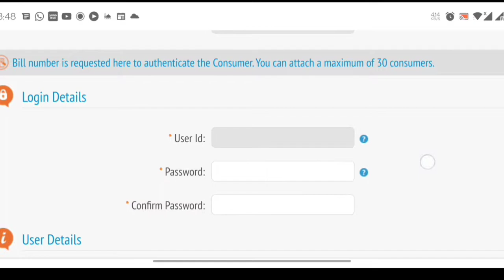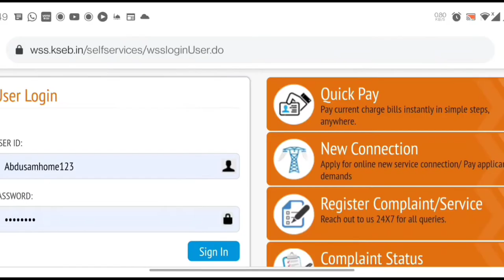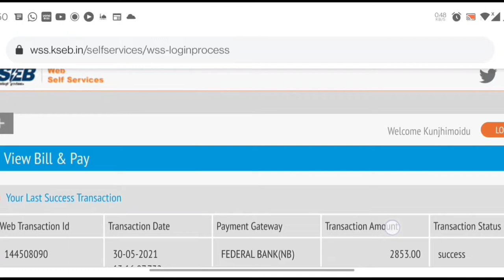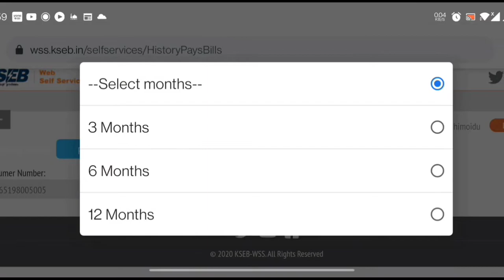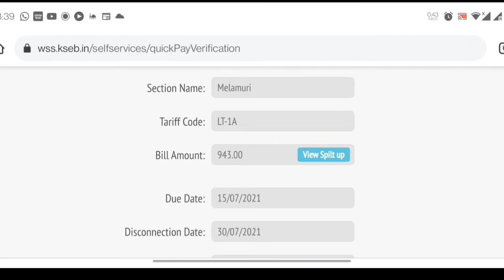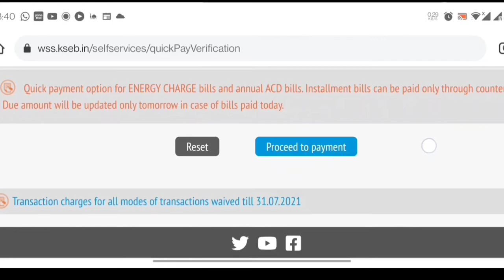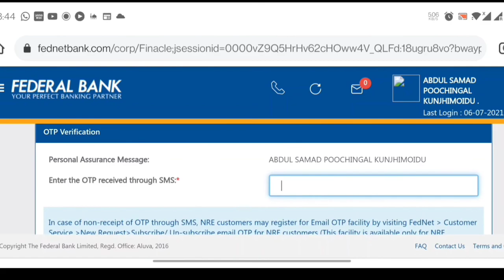KSEB Online Payment | Registration | Quick Payment | Bill History